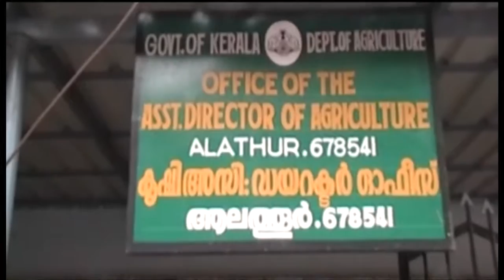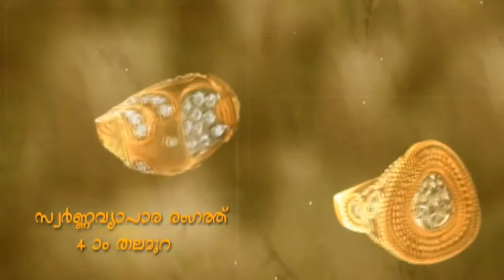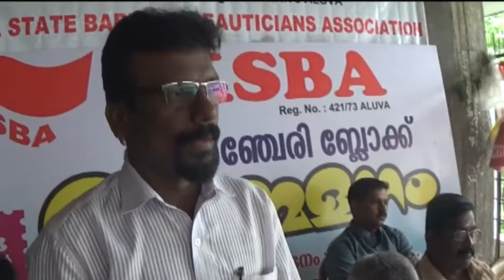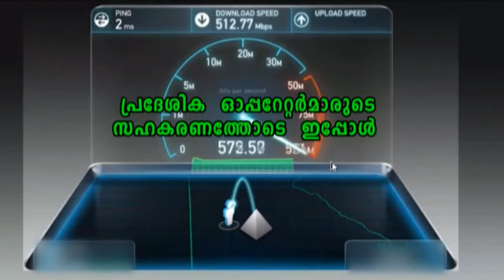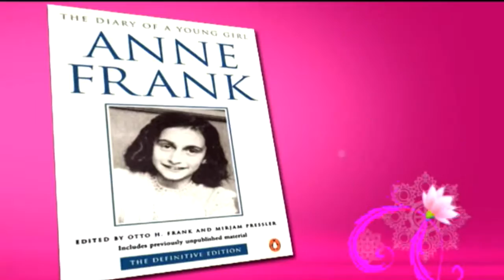10 10 2018 NEWS